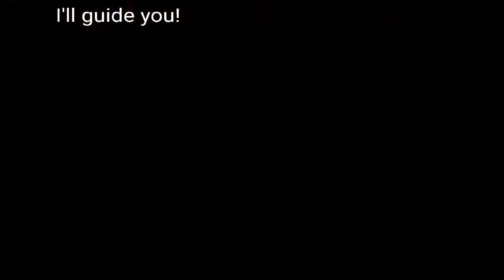Ruan Sidequest - Seaside monster 2 - Trails in the Sky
From Jenis Academy, head over to Ruan, before leaving for the main quest you can get the Carnelia Chapter 6 from the NPC on the bridge.

Head over to the road and another monster is blocking the way, just hit with your S-craft and AOE magic, it should go down easily.

After the fight, head over to Manoria Village